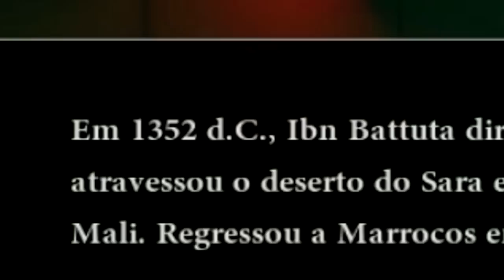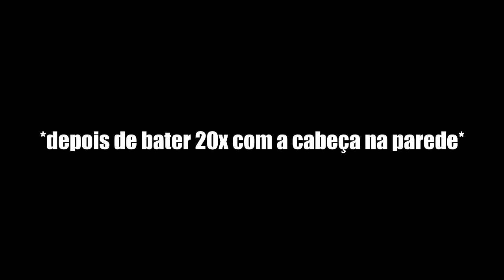O MARAVILHOSO UNCHARTED 5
yup, este jogo custa dinheiro ._.

Recomendo! ▼

Paulo Borges
APARTADO 000032
EC ÍLHAVO
3834-909 - ÍLHAVO

~wuant